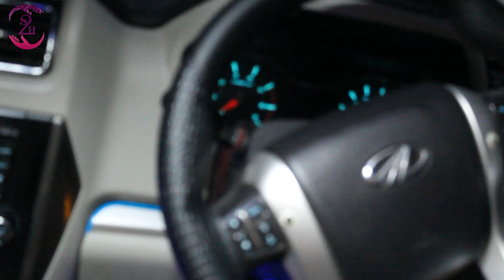Ep -1 Second hand cars in jodhpur - Aayat car bazar ( Sec2hand )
Hello everyone
Welcome to SEC2HAND.
अब आप घर बैठे देख सकते हैं
सेकेंड हैंड बाइक, कार व मोबाइल और खरीद सकते हे
भरोसेमंद डीलरों से।
तो आज ही sec2hand App को download करे play store से !
रोजाना अपडेट के लिए आप हमारे Instagram पेज को भी फॉलो कर सकते हैं Sec2hand !

Shop - Aayat car bazar
owner - Asif ansari ji
Address - 48-49, B sec. behind lok seva hospital, Kamla nehru ,jodhpur